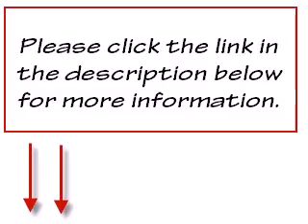social media jobs